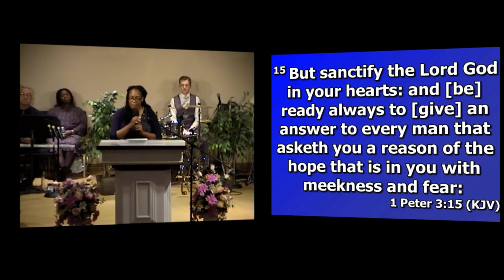Sis. Chanel Oliver 5 Spot 10/2/16